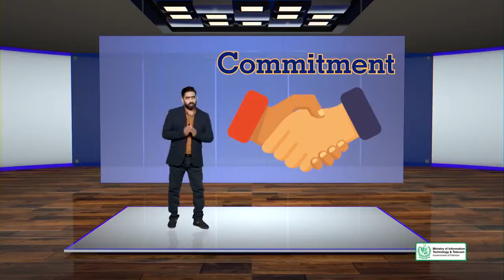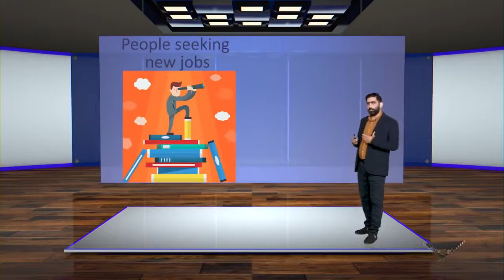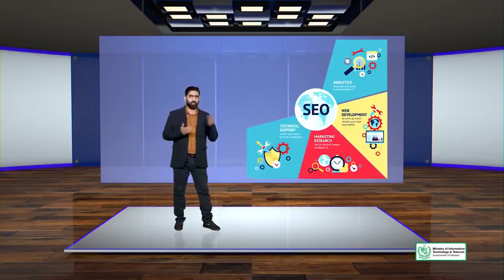Getting Started with the Course | Who is this Course for | SEO Course Digi skills